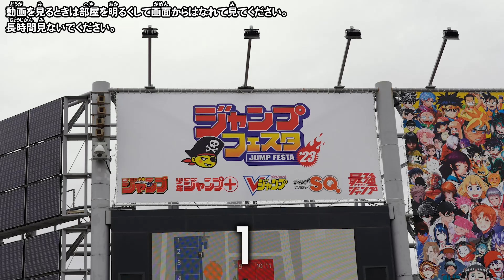ジャンプフェスタにムゲンヨーヨーが登場！ムゲンヨーヨーパフォーマンスを披露！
【　MUGENYOYO/ムゲンヨーヨー　】
‹誰でもすぐにヨーヨープレイ›
電動で回り続けるので初心者でもすぐにトリックに挑戦することが可能です。
‹アプリと連動し、ARエフェクトで映える！›
連動するアプリで撮影すると、リアルタイムにヨーヨーの動きにあわせた様々なARエフェクトがつけられます。

商品名：MUGENYOYO/ムゲンヨーヨー（2種：レッド、グリーン）
希望小売価格：各５,９４０円（税込）発売中　※専用アプリは無料
取扱い場所：全国玩具取り扱い店舗、インターネットショップ、タカラトミー公式
ショッピングサイト「タカラトミーモール」（takaratomymall.jp）等